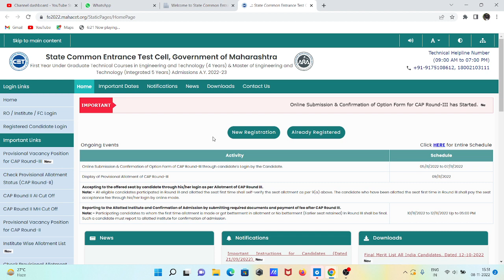MHTCET 2022 CAP ROUND 3 COLLEGE CUTOFF UPDATE FOR STUDENTS